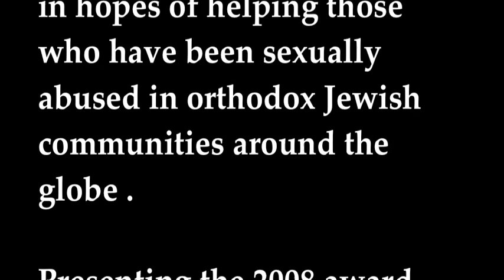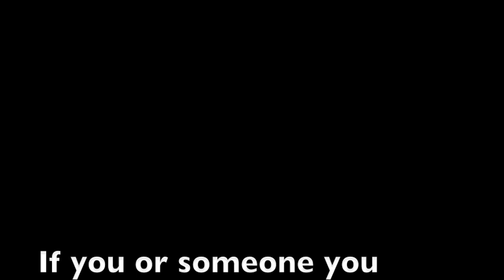Rabbi Nochum Rosenberg Named the 2008 Award Recipient -The Awareness Center, Inc.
November 26, 2008 - Pikesville, Maryland

The Awareness Center, Inc. presented Rabbi Nochum Rosenberg with the first annual "RAPE VICTIM ADVOCATE OF THE YEAR AWARD" -- in recognition of his dedication, determination and also for risking his life in hopes of helping those who have been sexually abused in orthodox Jewish communities around the globe .

Presenting the 2008 award was Maryland's Senator, James Brochin and Vicki Polin, Founder/Director of The Awareness Center, Inc.